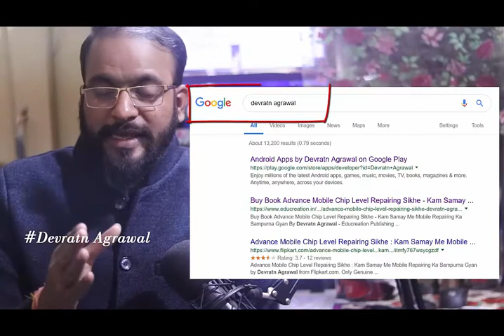MOTIVATIONAL STORIES AND INSPIRATIONAL STORIES IN HINDI चाय में मक्खी है….. BY DEVARTN AGRAWAL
Must Watch - Mobile Technician
Like || Share || Comments | |
New Batch Start - 28  March 2018 - Hardware & Software
                                13 FEB- Only Software

India Best EMMC Training Class Start From 20 FEB

ऊचाइयो पर पहुचना चाहते हो तो निचे उतरने से मत डरो -Motivational stories and inspirational stories in hindi

Motivational Story#98 कभी भी किसी का मजाक नहीं उड़ाना चाहिए। फिर चाहे वह अपने से छोटा हो या बड़ा

Motivational Story#97 मैं सब जनता हूँइतना सोचे की अगर आता हैऔरजानता हूँ तो फिर करता क्यों नहीं हूँ